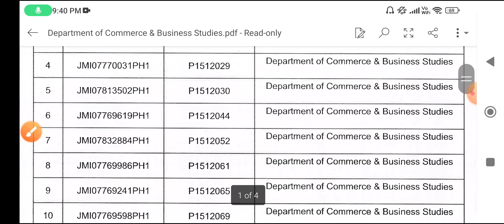Jamia Millia Islamia Entrance Test Result 2022 || Jamia Today Entrance Result 2022